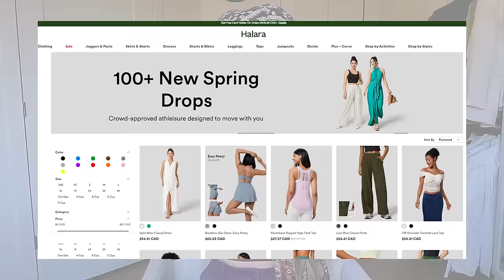COME THRIFT WITH ME & MASSIVE HAUL | HOME DECOR & FASHION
Halara Clothing:
Solid Thumb Hole Cropped Yoga Sports Top
Color：Mood Indigo
Size：XS

Color：Chestnut Brown
Size：XS(7/8)

Softlyzero™ Long Sleeve Thumb Hole 2-in-1 Cropped Yoga Sports Top
Color：Chestnut Brown
Size：XS

Breezeful™ High Waisted Shirred Tie Front & Back Plicated Wide Leg Flowy Quick Dry Casual Pants
Color：Deep Crimson
Size：XS(regular)

 High Waisted Button Zipper Plicated Side Pocket Split Hem Wide Leg Casual Pants
Color：Mauve Denim
Size：XS(regular)

Color：Rock Gray Denim
Size：XS(regular)

Color：Andorra
Size：XS

Crew Neck Thumb Hole Cut Out Cropped Sports Top
Color：Lilac Purple
Size：S

Mid Rise Multiple Pockets Draped Wide Leg Casual Pants
Color：Mood Indigo
Size：XS(regular)

HalaraMagic™ High Waisted Button Zipper Plicated Multiple Pockets Split Stretchy Knit Casual Wide Leg Full Length Jeans
Color：Deep Blue Water Denim
Size：XS(regular)

Hey love, there's a new thrift store next o my house that just opened and of course, I had to check it out and take you guys along with me. I found so many treasures. Let me know which one is your favorite.